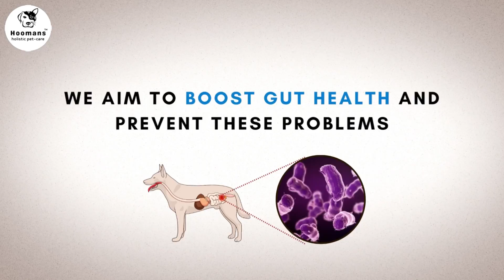Are you Dogs or Cats facing these common problems?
🌀Is your pet frequently affected with Tick, Flea or Mite infestation? 🐞

🌀Do you feel clueless when your pet faces issues of gas, vomiting, constipation or diarrhoea?💨 💩

🌀Lost your beloved pet in the past due to diseases?🌈

You can prevent this from happening to your pet!!

-Team Hoomans 🐶

Facebook :- Hoomans by Healing Gut